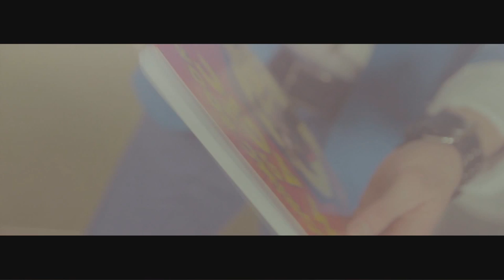Sergey Ponomarev Illusionist And Showman 2014 PROMO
- Сергей Пономарев, заказать фокусника, выступление
- Демчук Валентин, заказать видеооператора, съемку